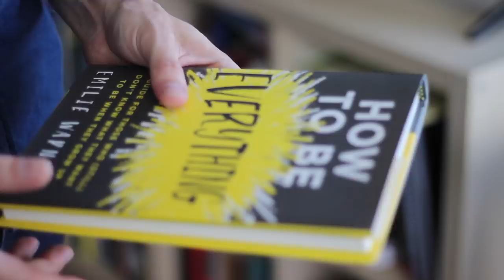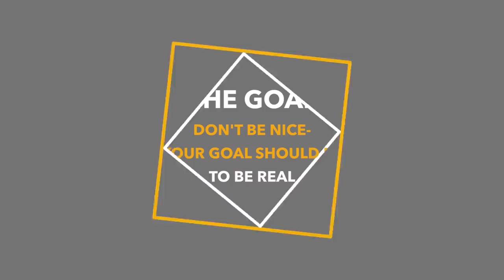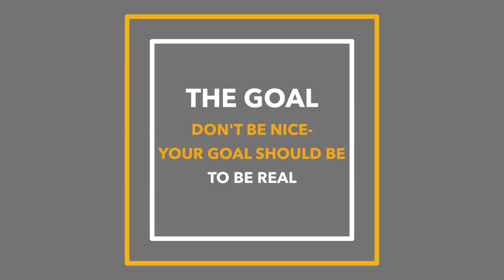How to have inner power (and stop being nice)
1:45 Habit 1 - Instead of being nice, focus on your inner power.

4:08 - Habit 2 - Nice people overly prioritize everyone else's needs over their own.

5:41 - Habit 3 - People ironically will NOT like you more for having NO opinion.